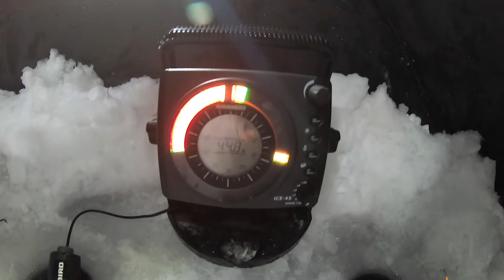Lost Creek Ice Fishing 2020 // Our Puppy's First Time Ice Fishing!!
We took Gucci out on the ice for the first time! She is so cute and had the best time getting to run and hang out with her mom and dad. We are so happy that we got to take her and look forward to doing it again in the future.
Let us know if there are any other videos that you want to see from us with Gucci!

Instagram Accounts: @sodapopbmx & @kiah.swenson